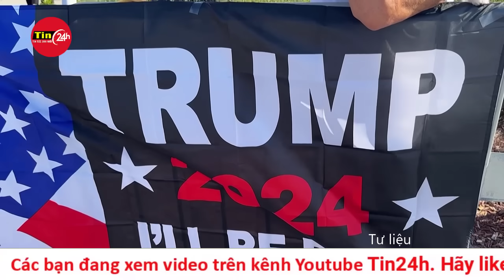‘Siêu thứ ba’ cận kề, liệu ông Trump có cầm chắc chiếc vé của Đảng Cộng hòa? | Tin24h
"Siêu thứ ba" (ngày 5-3), một trong những ngày quan trọng nhất với chính trường Mỹ, đã cận kề trong bối cảnh Tổng thống Joe Biden và người tiền nhiệm Donald Trump đang tăng tốc hướng về ngày bầu cử vào cuối năm nay.